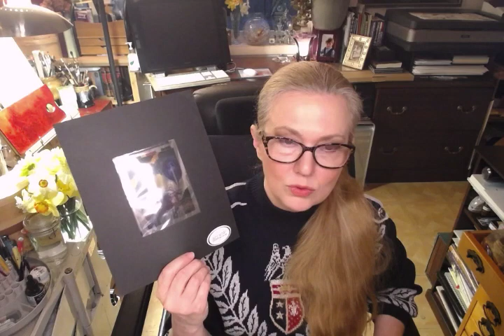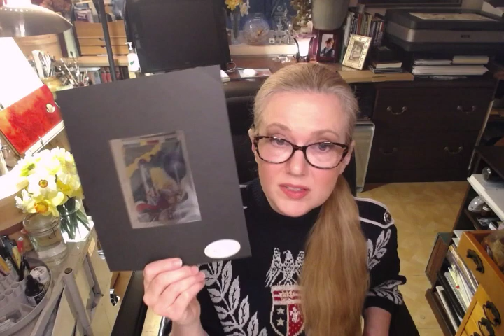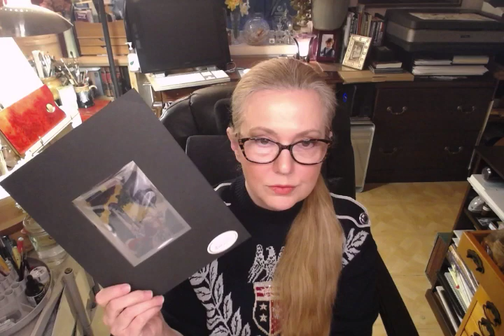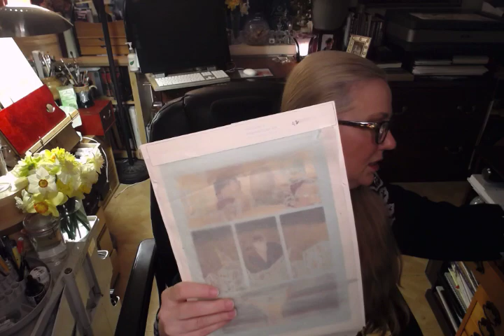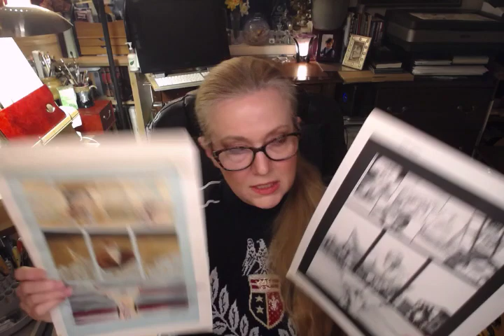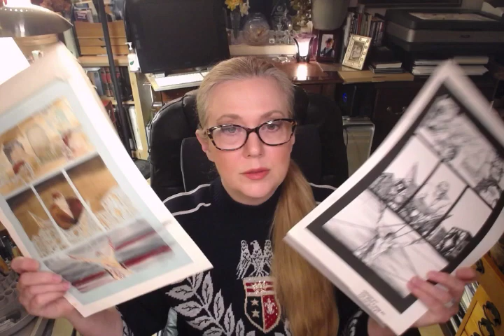Vintage Comic Book Art Supplies and Methods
Colleen talks about some art supplies in her collection from Marie Severin and John Romita and goes over some old comic coloring techniques.